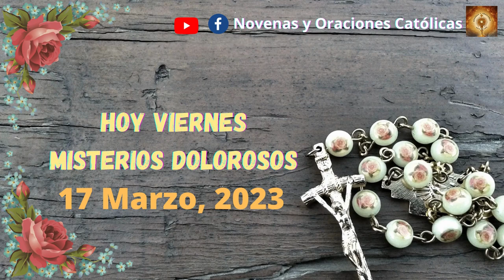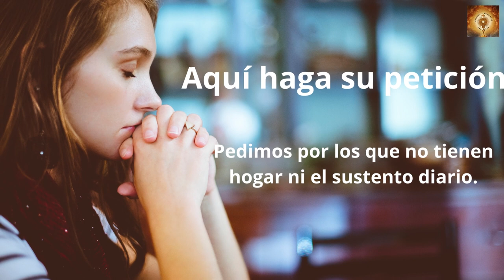Santo Rosario hoy viernes 17 de Marzo Misterios Dolorosos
Lectura del santo evangelio según san Marcos 12, 28b-34
En aquel tiempo, un escriba se acercó a Jesús y le preguntó:
«¿Qué mandamiento es el primero de todos?».
Respondió Jesús:
«El primero es: “Escucha, Israel, el Señor, nuestro Dios, es el único Señor: amarás al Señor, tu Dios, con todo tu corazón, con toda tu alma, con toda tu mente, con todo tu ser”. El segundo es este: “Amarás a tu prójimo como a ti mismo”. No hay mandamiento mayor que estos».
El escriba replicó:
«Muy bien, Maestro, sin duda tienes razón cuando dices que el Señor es uno solo y no hay otro fuera de él; y que amarlo con todo el corazón, con todo el entendimiento y con todo el ser, y amar al prójimo como a uno mismo vale más que todos los holocaustos y sacrificios».
Jesús, viendo que había respondido sensatamente, le dijo:
«No estás lejos del reino de Dios».
Y nadie se atrevió a hacerle más preguntas.

00:24 Credo
1:26  Peticiones
1:36 Primer misterio, la oración de Jesús en el huerto.
6:36 Segungo misterio, Jesús es entregado a los doctores de la ley.
11:32 Tercer misterio, La Flagelación.
16:32 Cuarto misterio, Jesús va con la Cruz a cuestas.
21:41 Quinto Misterio, La Crusifixión y muerte.
26:46 Salve
27:38 Letanías